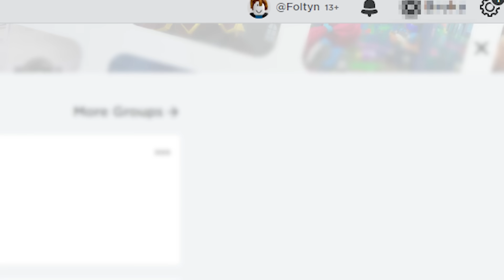We DISGUISED Ourselves As BLOCKS And It Was HILARIOUS.. (Roblox Bedwars)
We DISGUISED Ourselves As BLOCKS And It Was HILARIOUS In Roblox Bedwars. This video is SUPER FUNNY and HILARIOUS. Make sure you watch the whole video to find out what happens.

--Socials--